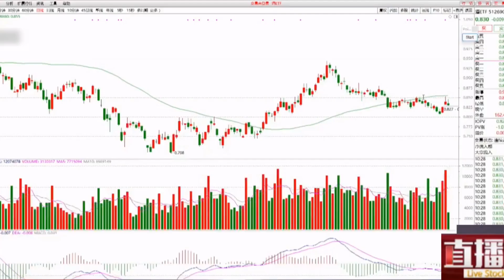沪强深弱走势应引起重视，证券与酿酒或下阶段主线！后市怎么看？